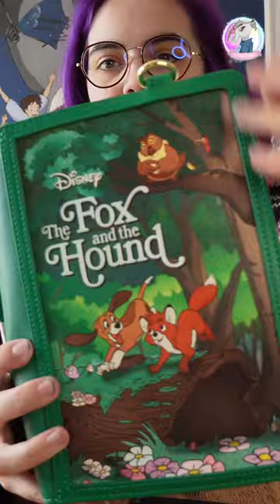Zoom Loungefly - The Fox And The Hound Book FR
Ce sac "Rox et Rouky" est disponible sur notre boutique